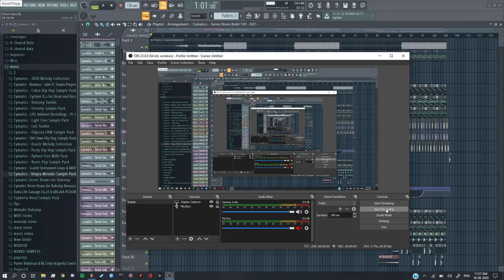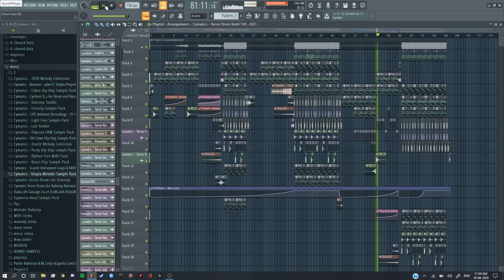Future bass Fl studio Project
A future bass project made in fl studio not mixed or mastered yet.
presets - serum, true piano , nexus